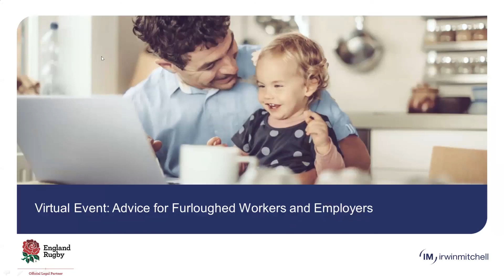Virtual Event Advice For Furloughed Workers